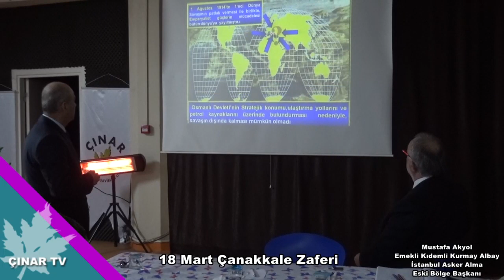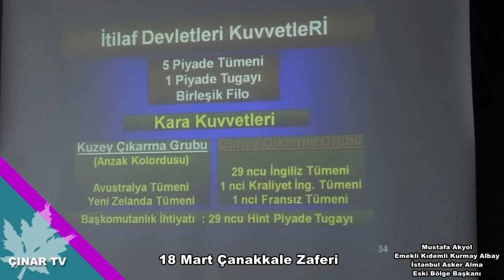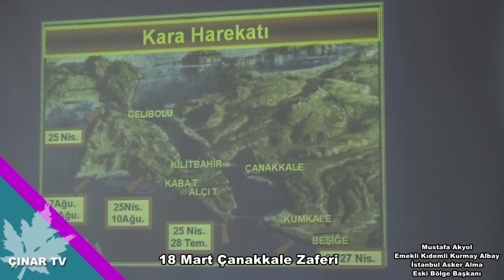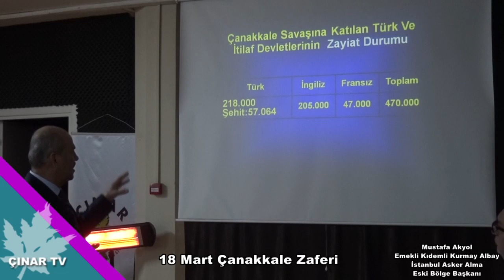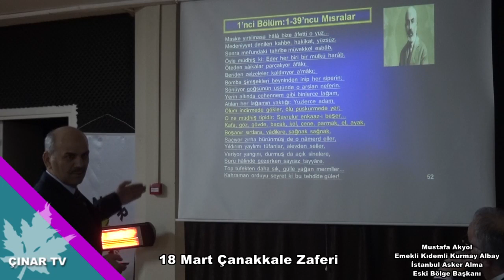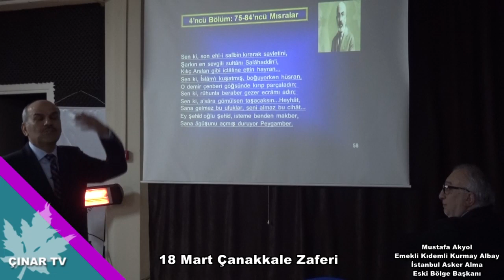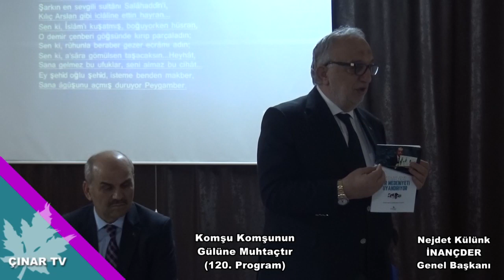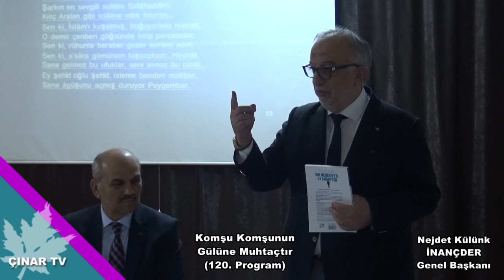18 Mart Çanakkale Zaferi ve Şehitlerimiz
Komşu komşunun gülüne muhtaçtır programımızın 120. Program konuğumuz Emekli Kıdemli Kurmay Albay/ İstanbul Asker Alma Eski Bölge Başkanı Mustafa Akyol bey olmuştur. Mustafa Akyol bey 18 Mart Çanakkale Zaferi nedeniyle bizlere yapmış olduğu, tarih kitaplarında bile yer almayan konuları olayları bizlerle paylaştı. Çanakkale zaferini nasıl kazandık, nasıl şehit verdik, işte tüm detayları bu videomuz da izleyebilirsiniz.